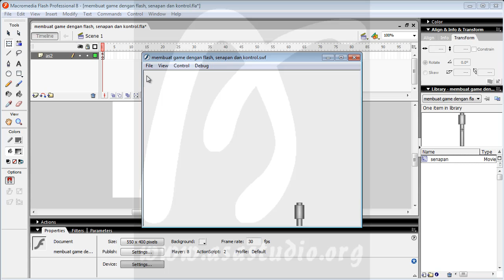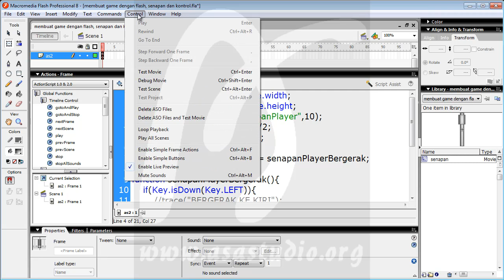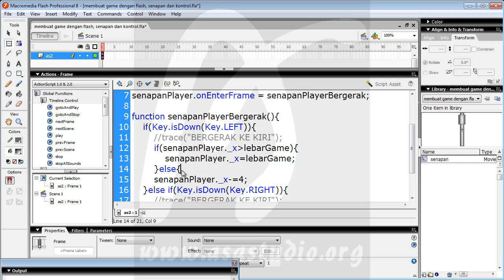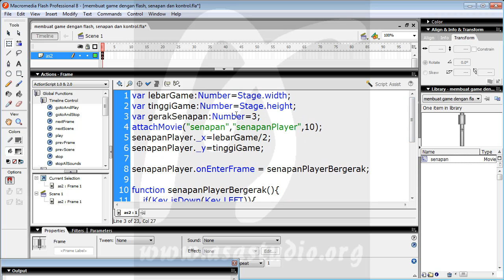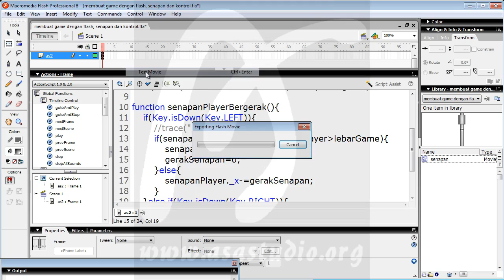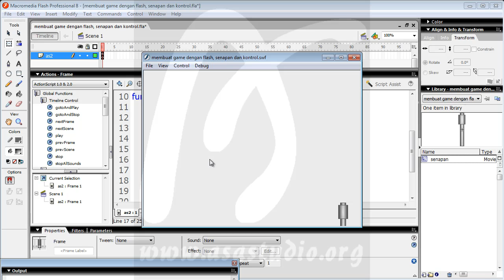Membuat Game Flash Actionscript 2, 3, Senapan dan Kontrol, Memberi Kiri Senapan